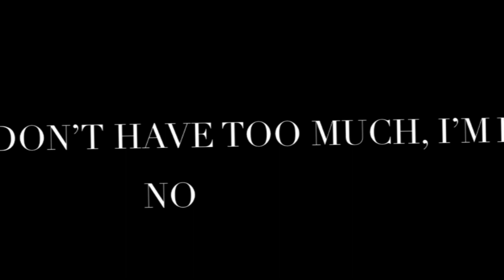CANDY S3RL : TW- bright colours, glitch